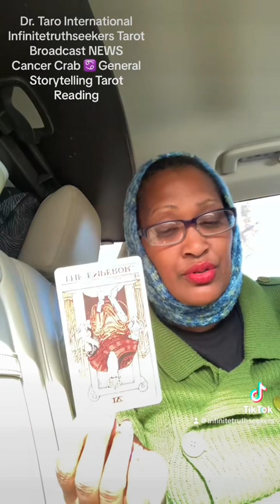Cancer Crab ♋️ Bachelors And Bachelorettes Tarot Reading